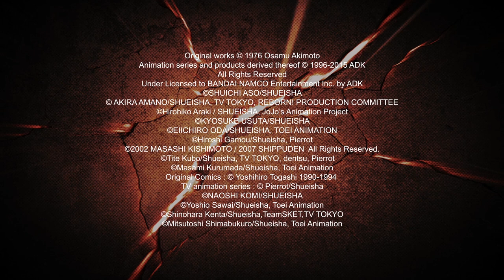J-Stars Victory VS+ - PS4/PS3/PS Vita - Mashup of the Stars (Trailer)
We're not done showing you why you HAVE GOT to get JStarsVS! It's the only game where you can make your manga & anime dream team! What's your dream team?